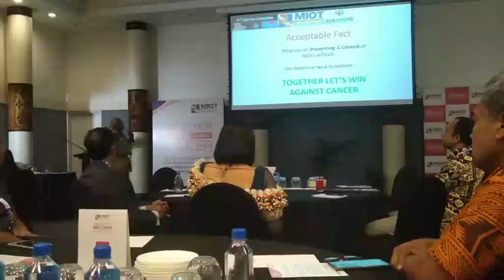Cancer Conference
More than 100 delegates are in Nadi for a Cancer Conference at the Tanoa International Hotel to address various issues related to cancer in Fiji and chart out the best possible way forward to combat the disease. Video by REPEKA NASIKO